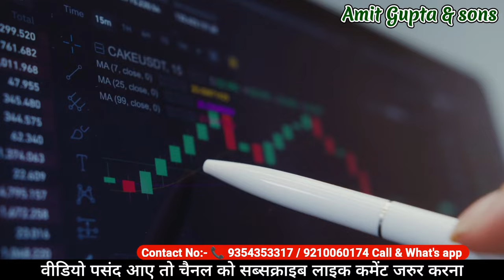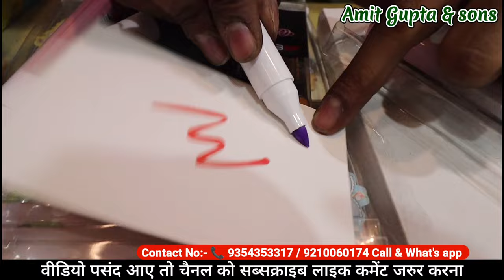Cheapest Stationery Items | Pencil, Rubber, Sharpener,Box | Amit gupta and sons Delhi sadar bajar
Shop Name - Amit Gupta & Sons

Address - 5420/A, New Market,Sadar Bazar, near jhabber lal dhrm shala ghode ki sarae pehelwan jeena Delhi - 11006
location-My location

Fancy Stationery Items in Delhi | Best Stationery Shop in Delhi | Cheapest Stationery Market

Deals in - All kinds of school stationery & cello tape

Search for Related Items:
stationery wholesale market in delhi
stationery wholesale
stationery market
stationery sadar bazar delhi
stationery sadar bazar
stationery wholesale market in delhi sadar bazar
fancy stationery
fancy stationery wholesale market in delhi
fancy stationery wholesale
delhi stationery wholesale
cheapest stationery
stationery
stationery wholesale
wholesale stationery rates
delhi stationery suppliers new delhi
stationery manufacturers in bangalore
 stationery